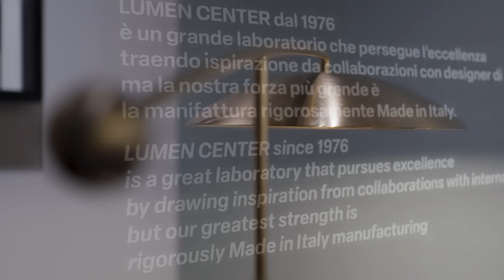Euroluce 2023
Discover Lumen Center's booth at Euroluce 2023!
We proudly unveiled our newest collection, meticulously crafted by the renowned AHLUX Design, alongside our iconic Zero family.

Immerse yourself in a world of cutting-edge lighting solutions that seamlessly blend artistry and functionality, from the innovative designs of the new collection to the essential design of the Zero family.